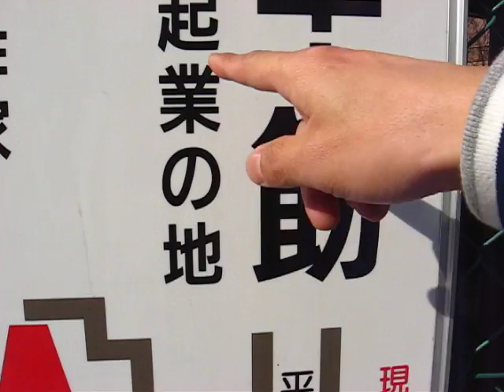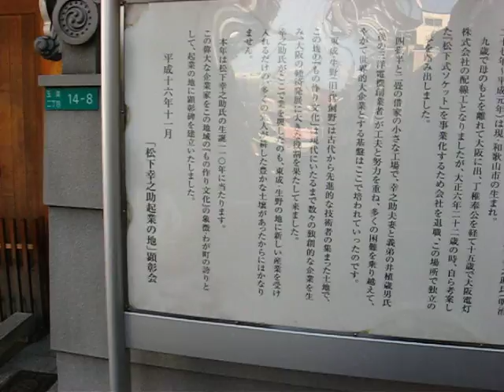経営の神さま 松下幸之助起業の地 Panasonic Began Place OSAKA JAPAN soezimax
Mr.Konosuke Matsushita is a founder of Panasonic.   Tsuruhashi in Osaka Japan.  The place that he established is here.  The worldwide enterprise started from the corner of downtown. (Movie with English subtitles)

*Google Map (Please Copy&Paste)
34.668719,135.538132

副島新五のビデオブログ
大阪鶴橋にて松下幸之助さんの起業の地を訪れてみました。世界企業パナソニックがスタートした場所を記念して「松下幸之助起業の地」と記念碑を設置しているとのこと。現場を確かめに散歩してみました。